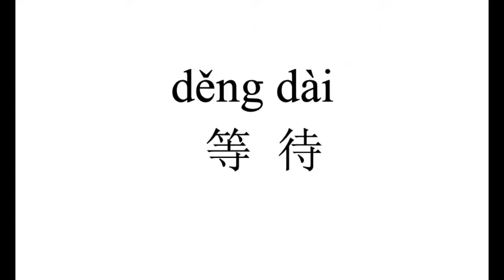949 How to pronounce 等待（deng dai）in Chinese?|普通话水平测试用普通话词语表（表一）